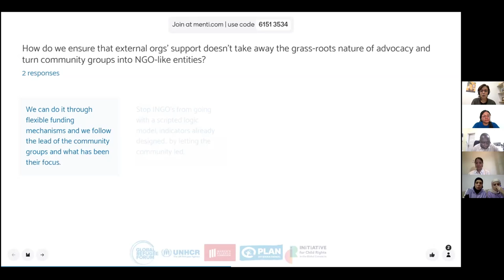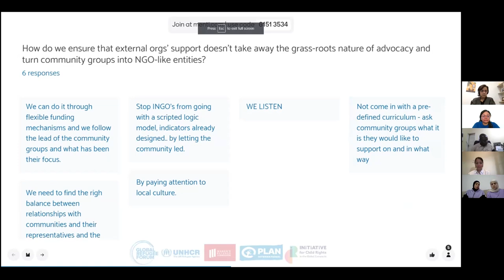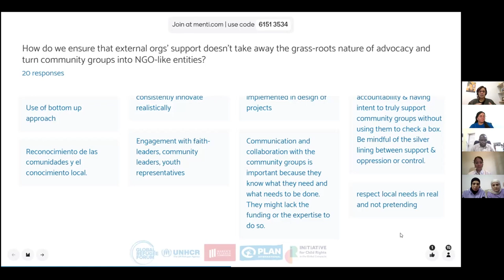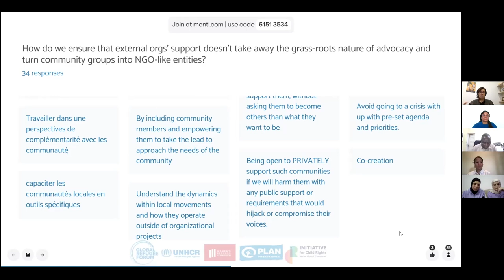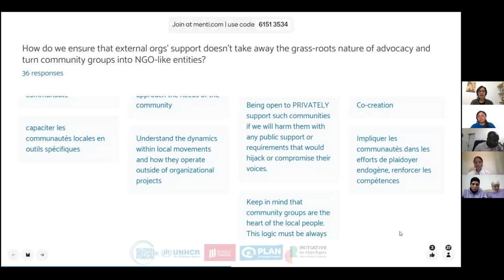Global Protection Forum S4: Community-Led Advocacy: Self-Protection and Accountability (AR)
People affected by humanitarian crises are most often the first responders to their own needs, which include protection from violence, coercion, and deliberate deprivation. Nonetheless, it is never their responsibility to ensure their own protection. The primary responsibility for people’s protection lies always with the state or those holding control over a territory. So, what can humanitarian actors do to balance their support to self-protection mechanisms and accountability of duty bearers? Community-led advocacy is an integral part of self-protection efforts and also aims at holding duty bearers to account. Such efforts already exist within communities and are natural to right holders. This session showcased how partners in different contexts support those advocacy efforts led by communities, the challenges faced, and the main tips they have to share.